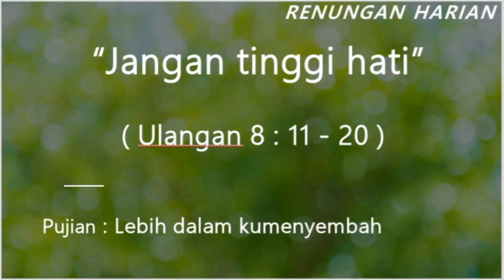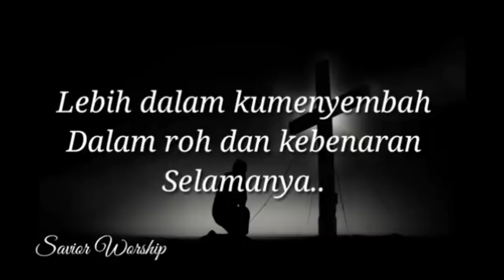JANGAN TINGGI HATI (Ulangan 8 : 11 - 20)